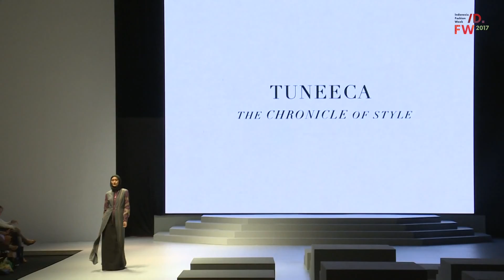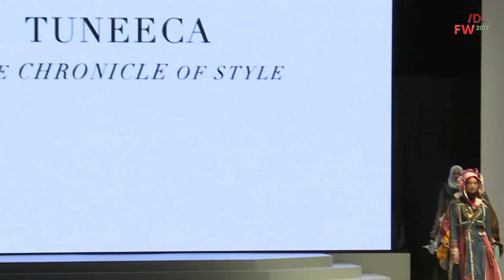Tuneeca Presents "The Chronicle of Style" at Indonesia Fashion Week 2017